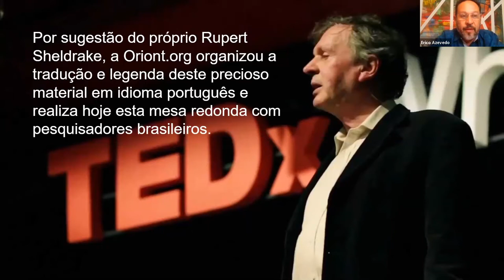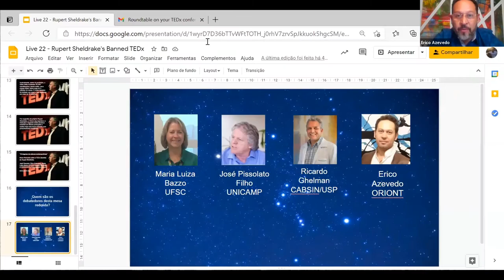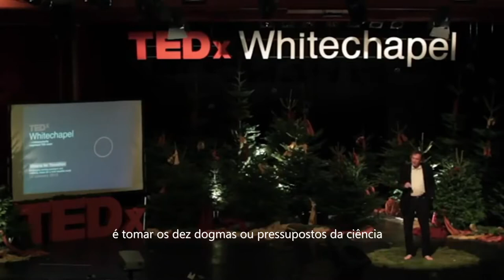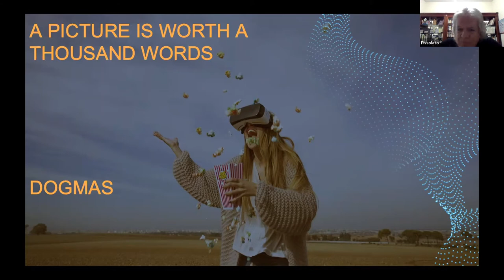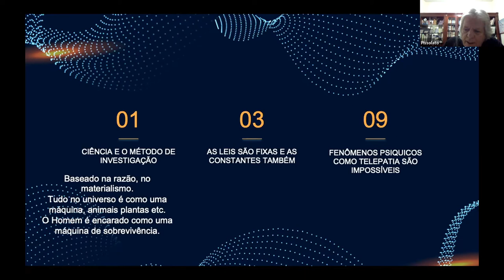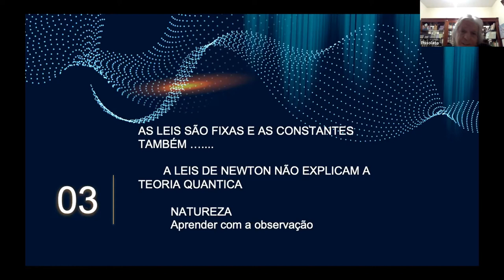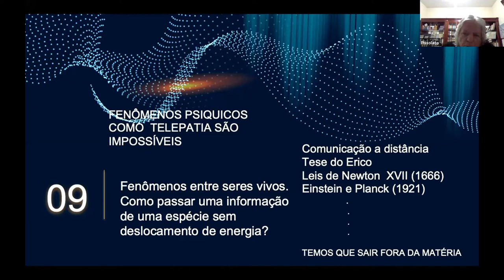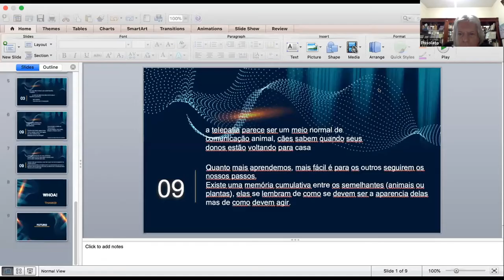AULA 22 | Os 10 dogmas da Ciência Contemporânea - TEDx com Rupert Sheldrake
O Monitor de Deflexão e os 10 dogmas da Ciência Contemporânea

Live 23 transmitida no dia 12/04/2021 com Mesa Redonda sobre a TEDx banida de Rupert Sheldrake .

José Pissolato Filho (Unicamp), Maria Luiza Bazzo (UFSC), Ricardo Ghelman (CABSIN/USP), Erico Azevedo (Oriont).

Imperdível para aqueles que pretendem conhecer melhor ou continuar estudando e se aprimorando no entendimento da ciência Ontopsicológica.

Live transmitida no dia 12.04.21 nas 40 Lições de Ontopsicologia Elementar.

Não perca essa oportunidade, entre em nosso site, associe-se e receba conteúdos inéditos e descontos imperdíveis